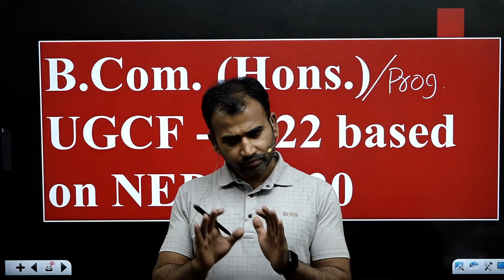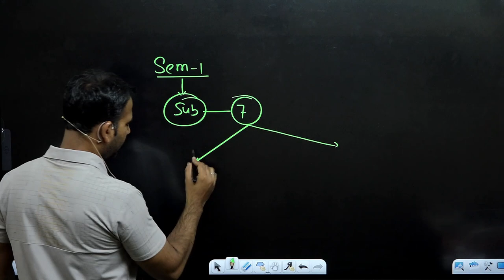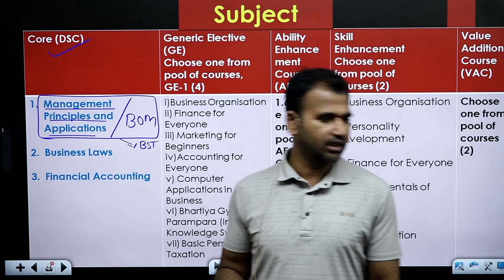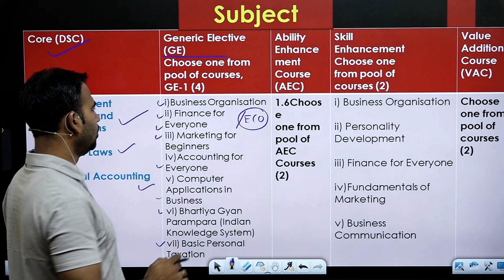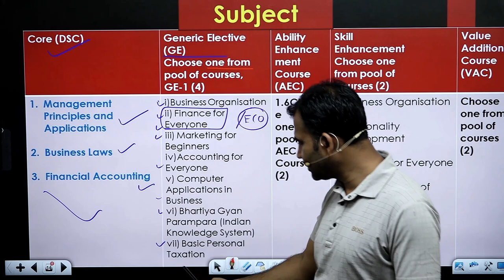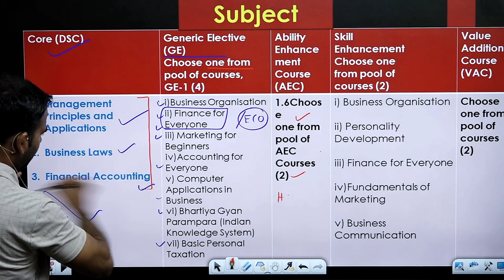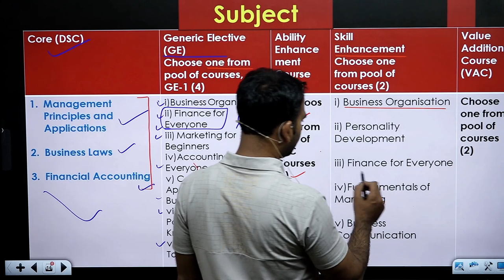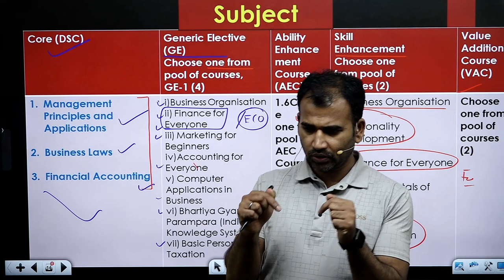bcom semester 1 subject choose करते समय ये गलती ना करे | b.com du sol | by anuj sir